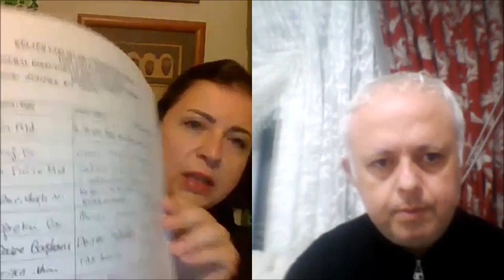Selanik Atatürk Evinde Restorasyon Rezaleti Düzeltilsin / Neval Konuk Halaçoğlu / Popüler Tarih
Atatürk Evinin ruhundan ve özgün halinden tamamen kopartıldığı bu restorasyon sürecinde neler yaşandı? Karar alma sürecinde kimler vardı? Evden çıkan özgün eşyalar şimdi nerede? Tüm Atatürkçülerin, cumhuriyetçilerin, vatanseverlerin, Selanikliler başta olmak üzere Balkan Türklerinin mutlaka izleyip gerekli tepkiyi dile getirmesi gereken bir video... Lütfen izleyenler paylaşsın ve gücümüz yettiğince yetkililere yanlışların düzeltilmesi talebini duyurmaya çalışalım. İyi seyirler.